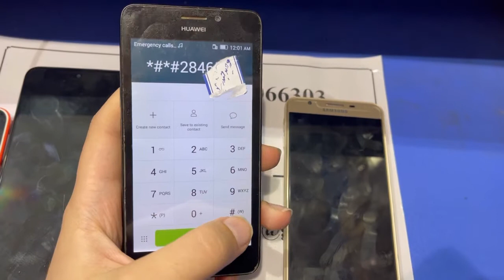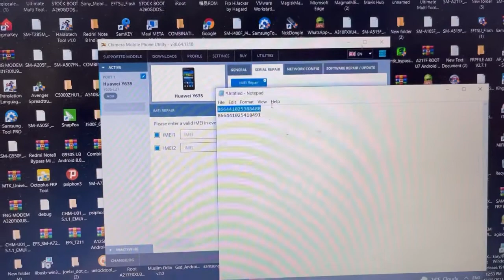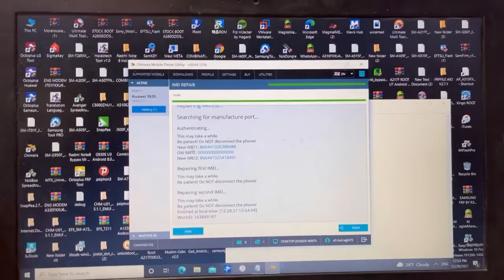Huawei Y635-L21 Imei Repair & Unlock Android 4.4.4 Easy Method | 1 Click Method